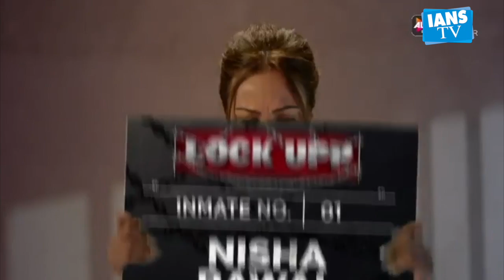Lock Upp': Fourth contestant of Kangana Ranaut’s show revealed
Wrestler Babita Phogat is all set to be locked inside Kangana Ranaut's 'Lock Up'. Babita is the fourth contestant of this reality show after TV actress Nisha Rawal, Poonam Pandey and stand-up comedian Munawwar Farooqui.